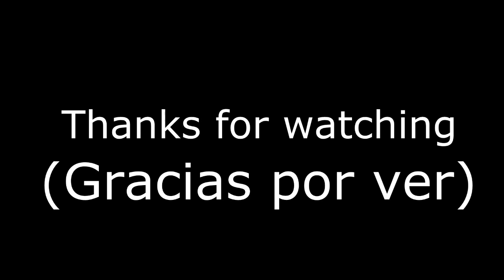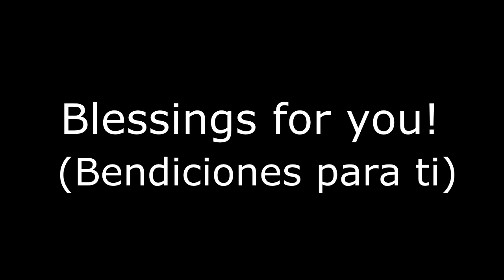Wonderful Handmade Necklaces